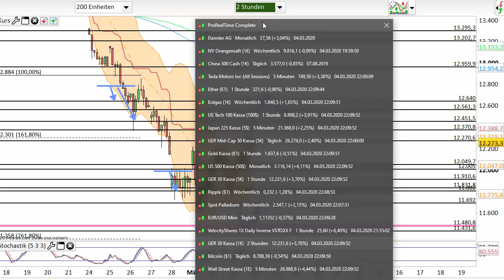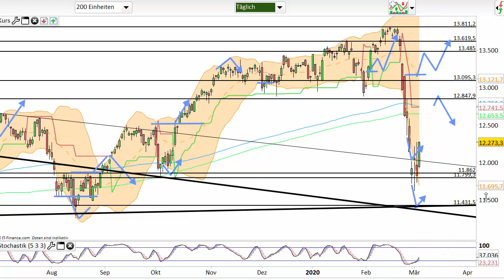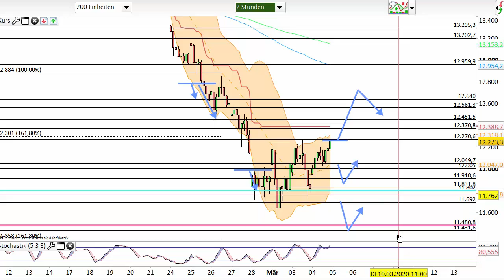Dax Analyse 05.03.2020